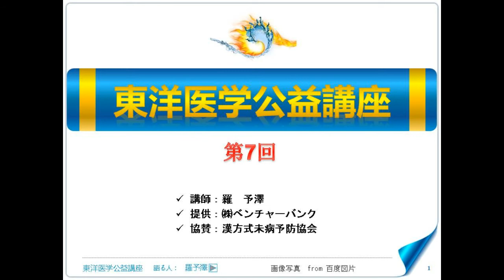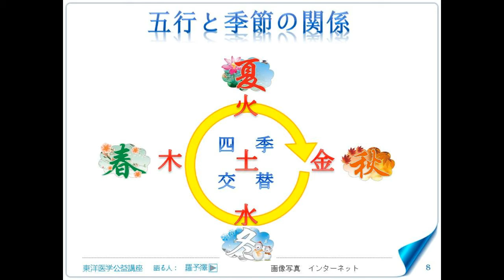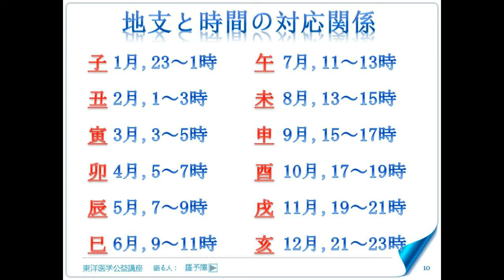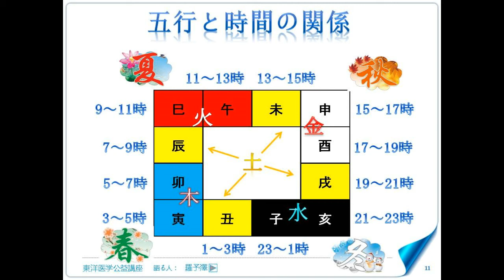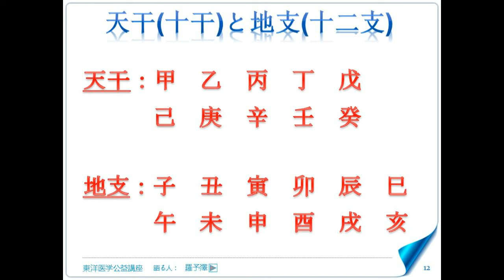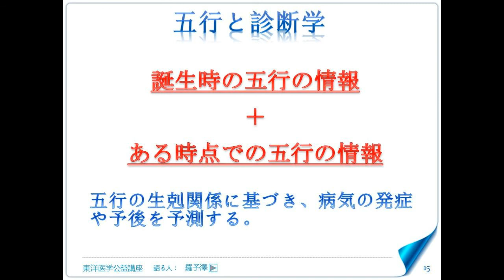東洋医学公益講座 第7回 五行と方位・時間との関係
・北斗七星と我々の生活の関係
・五行と空間（東西南北中）
・五行と時間（12月と24時間）
・十二支と五行の関係
・子の時間は何時？何月？丑は？寅は？
・五行と占い
・五行の変化と病気の関係性